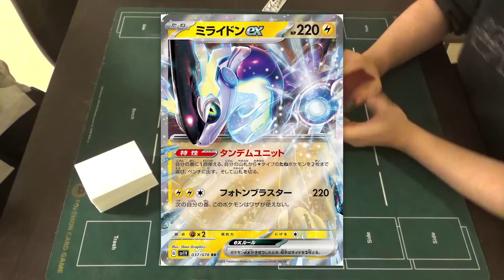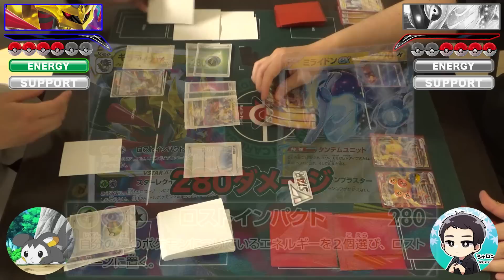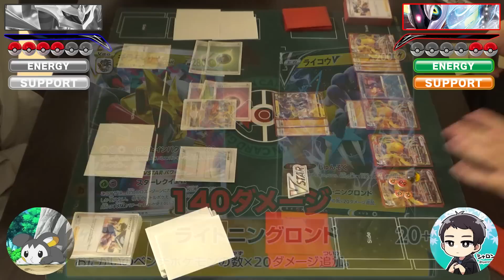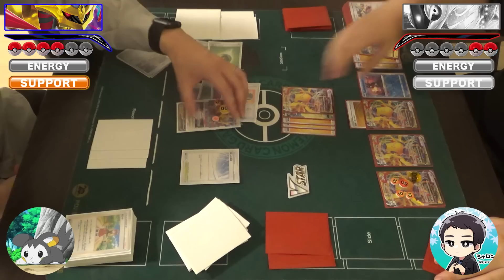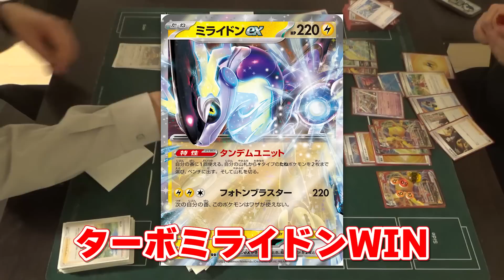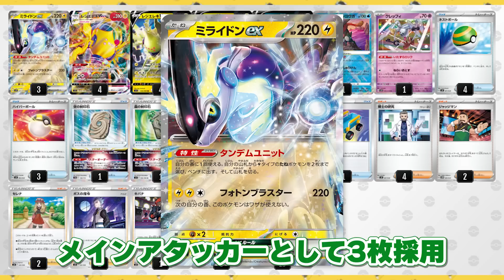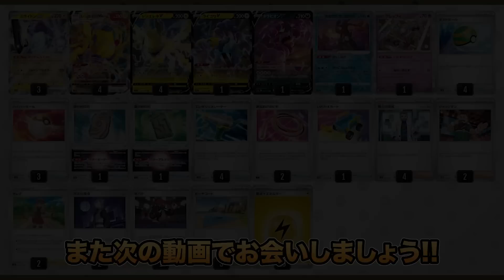【ポケカ】モココ無しの方が強い説。ガチ速攻”ターボミライドン”がマジで強い！評価、変わります。【スカーレットex/バイオレットex/対戦】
レジエレキ　エレキジェネレーター　モココ無し
トランジスタ　タンデムユニット　ライコウV　封印石
最新弾 スカーレットex バイオレットex